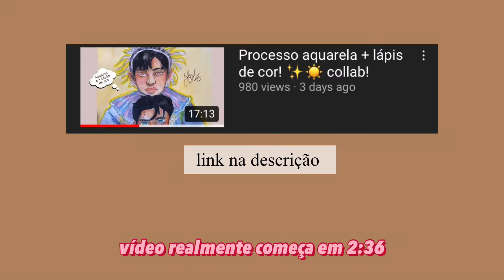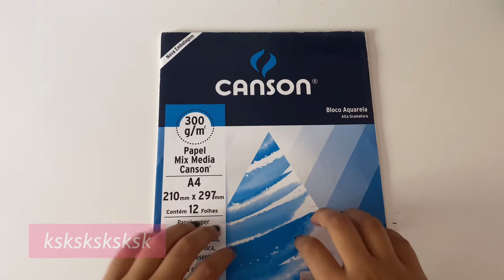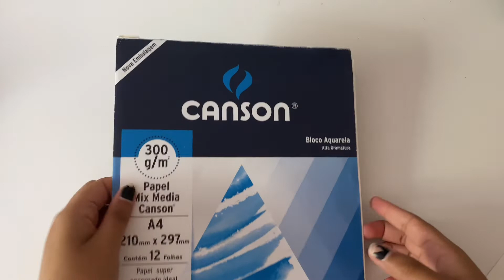✨Desenho do começo ao fim! Asmr - parte 1 de 3🍥🧚🏼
Olaaaa meu povo bem vindes de volta ao meu canal! Espero que tenham gostado do vídeo se gostou deixa seu like, e se vc é novu aqui, dá uma checada no meu canal e se alguma coisa te chamar atenção se inscreve e vem fazer parte desse acúmulo de artistas, bjs e byee❣️

Intro feita em: VLLO(app celular)

App de edição:
VLLO